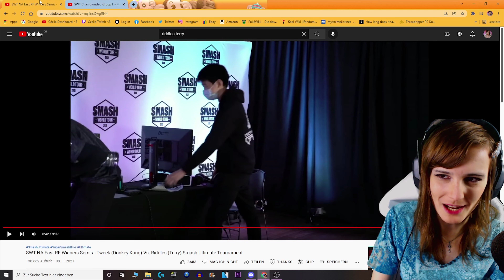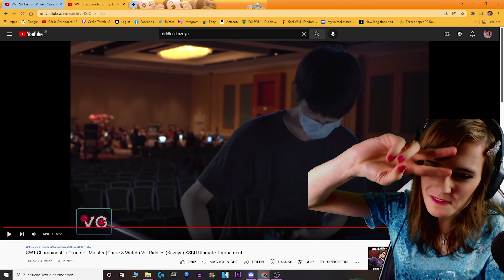SSB Stars: Riddles - Der Shoto Meister - SMASH REACTION [German/4K] - Cécile Akira 👸🏼 ❤